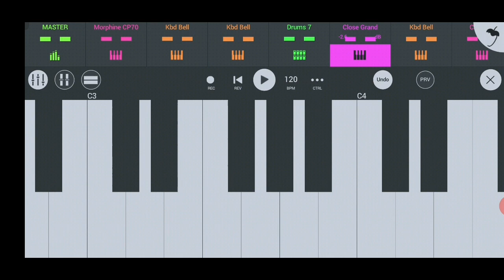Banjo Kazooie Gruntildas Lair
Sounds from within the witch head, Gruntildas lair.

Left hand in focus, full swing, Csus 2 included.